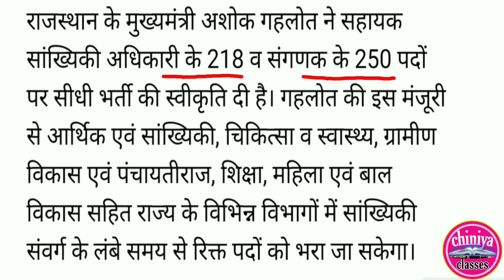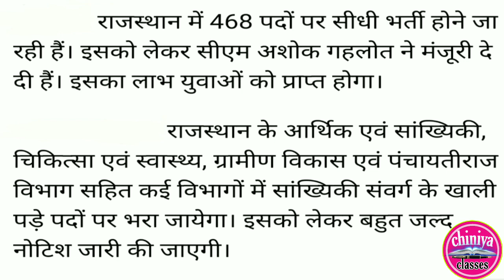राजस्थान सहायक सांख्यिकी अधिकारी भर्ती 2021। सहायक सांख्यिकी अधिकारी और संगणक भर्ती 2021, rpsc भर्ती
statistical officer syllabus
 statistical officer eligibility
 sanganak bharti 2021
junior statistical officer
संगणक भर्ती 2021
junior statistical officer syllabus
 sanganak vacancy 2021
 computer vacancy in rajasthan
 सहायक सांख्यिकी अधिकारी
 computer shikshak bharti 2021
 computer anudeshak
 rpsc jso
 rsmssb jso
sanganak vacancy syllabus

Raj ASO Syllabus
 Raj ASO baharti 2020
Raj ASO exam Pattern 2020
 Rajasthan Assistant Statistical Officer Syllabus 2020
 Rajasthan Assistant Statistical Officer bharti 2020
 Rajasthan Assistant Statistical Officer exam Pattern 2020
 rpsc Aso vacancy 2020, rpsc ASO bharti 2020
 rpsc aso
 rpsc aso salary
 rajasthan aso jobs
 rajasthan aso bharti 2020, rpsc new update
rpsc latest job
 सहायक सांख्यिकी अधिकारी के 218 एवं संगणक के 250 पदों पर
 राजस्थान सहायक सांख्यिकी अधिकारी भर्ती 2021
 राजस्थान संगणक भर्ती 2021
rajasthan new bharti
rajasthan new bharti 2021
 rajasthan new vacancy news

अशोक गहलोत ने की सरकारी भर्ती की घोषणा, राजस्थान सहायक सांख्यकी अधिकारी 218 व संगणक के 250 पदों पर भर्ती, सहायक सांख्यिकी अधिकारी के 218 एवं संगणक के 250 पदों पर सीधी भर्ती
 CM gehlot ne ki sarakari bharti ki ghoshana
राजस्थान सहायक सांख्यिकी अधिकारी के 218 एवं संगणक के 250 पदों पर सीधी भर्ती
 job alert
exam latest update
chiniya classes
Raj ASO Syllabus
rpsc Aso vacancy 2020
 rpsc ASO bharti 2020
 rpsc aso
rpsc aso salary
 rajasthan aso jobs
 rajasthan aso bharti 2020
 rpsc new update
rpsc latest job
rajasthan new vacancy, rajasthan new vacancy 2021

rajathan gov ne 218 aso or 250 shayk sangank pado per bharti ko mnjoori de di h
ab en pado per bharti hogi